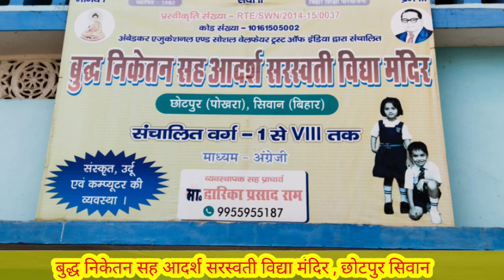देखिए 50 साल से बच्चों को पढ़ा रहे द्वारका प्रसाद ने सरकारी और प्राइवेट स्कूलों के बारे में क्या कहा